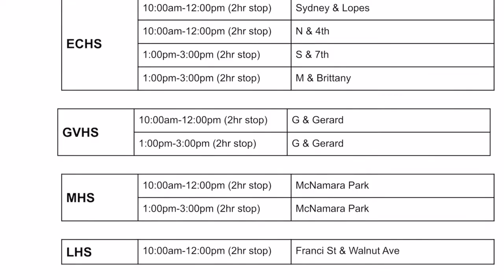Eyewitness News Merced Union High School District ensures its students have access to internet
Merced Union High School District ensures its students have access to internet